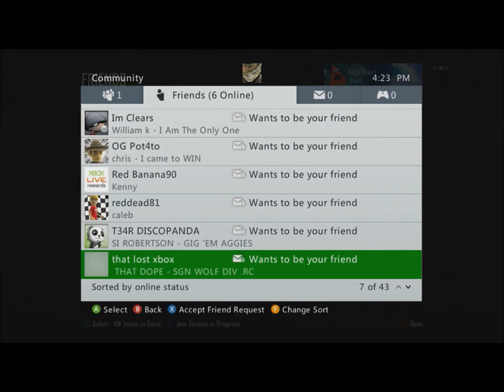Epic Search and Destroy Trolling With Frost and Obby!